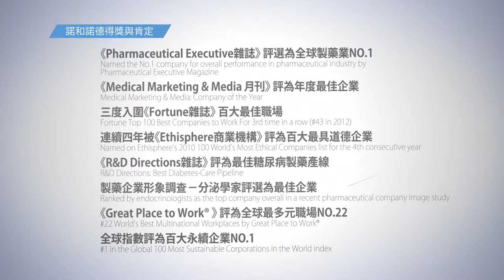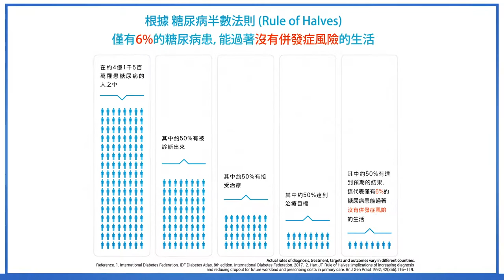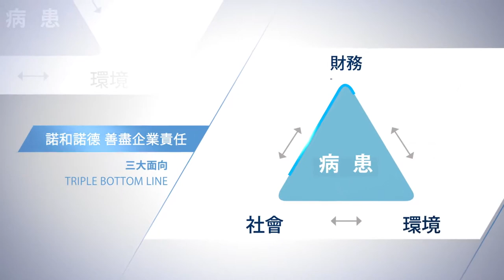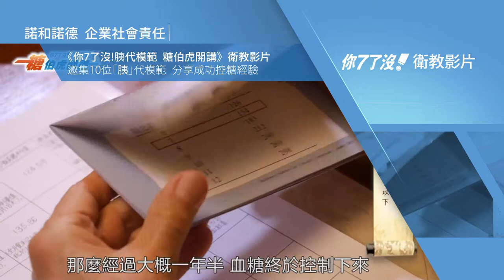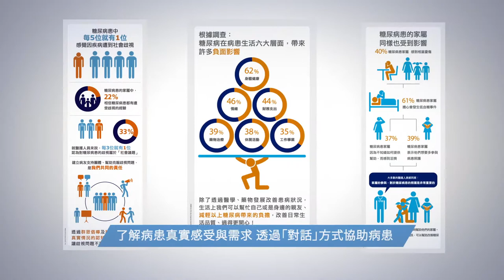諾和諾德2018企業形象影片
版權為台灣諾和諾德藥品股份有限公司所有